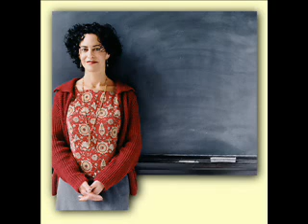Prenatal Parental Projection